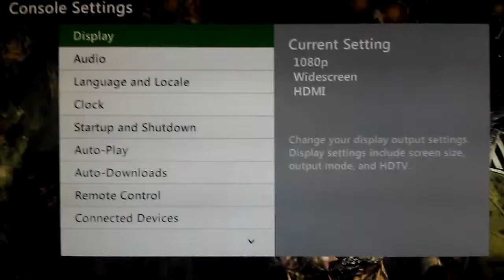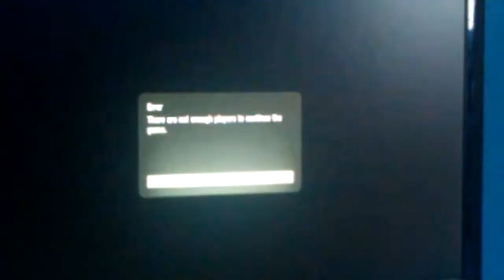Dead Ops Arcade - Round 150 D/C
Merry Christmas! After exactly six months since my last game past 80 on Co-op, George and I decided to run a game to start off our vacations. We agreed that Feet & Firepower was too generic and easy. So we took it upon ourselves to use Friendship as host. It ended up being a very frustrating experience, and with the only person to talk to for 3 days being George, I nearly went insane :)

To round 120, it was a pretty fun and fairly simple alternate fate setup to play with, with only a few bumpy roads. We entered the boss with 870 and 899 or something, as I was forced to go to the one boost program for some reason starting on round 118 (both 999 leaving round 116). We beat the 120 boss with me stealing one life, and we probably would have had invisible monkeys during the 4th play-through.

After 120, the Fate of Friendship quickly became the Fate of Friendshit. Zombies would hit you while you ran away from them, and you wouldn't be able to tell who even killed you because none of them actually smacked you (this happens when running zombies without feet in later rounds). Another difficulty was avoiding flamethrowers, as we picked up close to 20, most of the time they just spawned on me while I was running.

The next life I stole was at the end of round 148, as Fish in a Barrel was very difficult, especially with no poles that round. Also, George was a 1 bar for most of 147, which made him use equipment/lose lives, which made me have less equipment/gold to pick up. George was superstitious about taking a sleep break on a teleporter round (148), so we played 149 then took a sleep break. Nonetheless, I woke up to find out that he was offline for 4 hours and had lagged out. We played pretty slowly as I went to a doctor's appointment & George hung out with some of his friends. If we didn't do this, we could have gotten to round 160 by the third night, instead of having to take a third sleep break and then lag out.

I had around 57 million points with 130k kills. George had about 43 or 44 million with almost 100k kills. Played from Dec. 21-23, 2013.